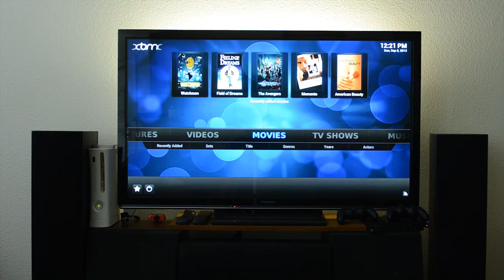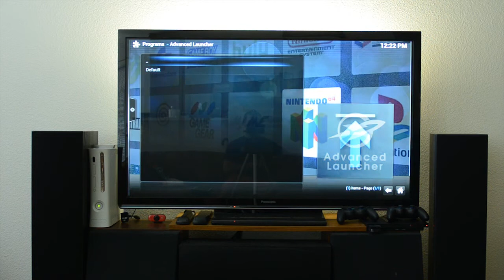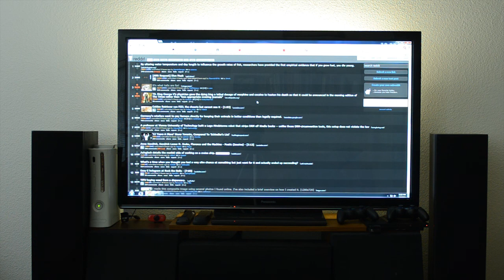Home Theater Demo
This demo shows my setup with Xbox Media Center (XBMC) on my HTPC in an Xbox360 case.